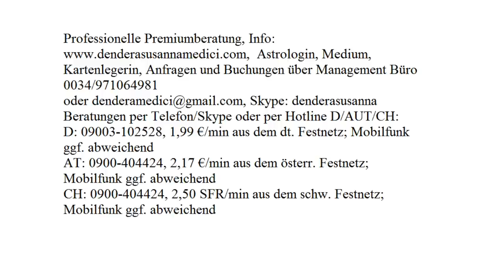Tageshoroskop: 28.11.2017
Astrologische Beratung: 250.-€/h
Mediale Beratung: 250.-€/h
Kartenlegen: 100.-€/h
Alternativ:
Hotline:
Bankverbindung:
Banco Sabadell
IBAN: ES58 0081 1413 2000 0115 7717
BIC: BSABESBB
Inhaber: Dendera Susanna Medici
Buchungen und Anfragen über das Management Büro:
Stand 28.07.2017